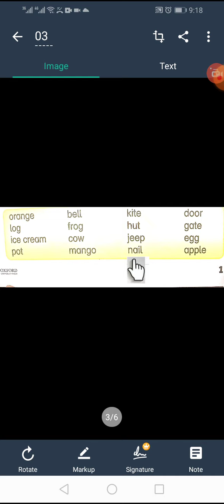CLASS PREP ENG BOOK READING 3 NEW